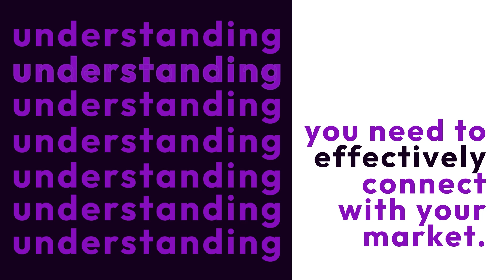Tom Mitchell — Mastering Your Value Equation in a Loud and Crowded Market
The CMO role is typically the shortest-tenured position in health tech C-suites, but Tom Mitchell is the exception to the rule. As a seasoned healthcare professional, Tom has over thirty years of experience in and around the healthcare universe, as well as a strong background in leading marketing operations for multiple high-growth healthcare and technology firms. On this episode of Healthcare Market Matrix, Tom and host John Farkas discuss sticking with long-term multi-channel marketing strategies, setting realistic expectations, creating true and lasting relationships with industry associations, and Golden Spiral's marketing series partnership with the Tennessee HIMSS chapter.

 Show Notes

 (1:18) Introducing Tom Mitchell

 (2:30) Tom’s Background in Healthcare

 (5:38) Measuring the Success of Marketing Efforts in Healthcare

 (9:24) Tom’s Experience Targeting the C-Suite

 (17:36) Committing to a Long-Term Multi-Channel Strategy

 (22:59) The Importance of Your Value Equation

 (29:04) Setting Realistic Expectations for Your Marketing Strategy

 (35:24) Tom on Creating True, Lasting Relationships

 (39:06) The Convergence of Sales, Marketing, and Product

 (45:34) Tom’s Advice to Healthcare Marketing Professionals

 (46:36) The Tennessee HIMSS Marketing Seminar

 (50:13) Closing Thoughts